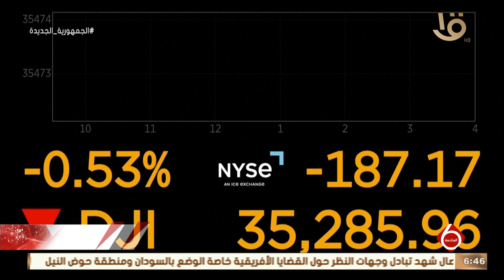نشرة السادسة | اهم أخبار المال والاعمال